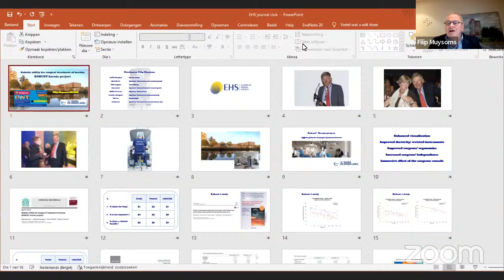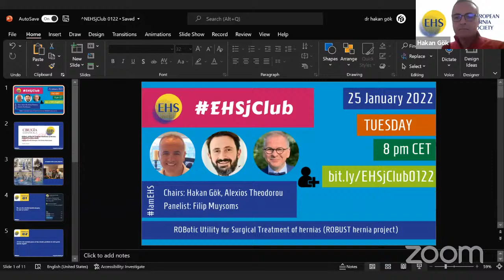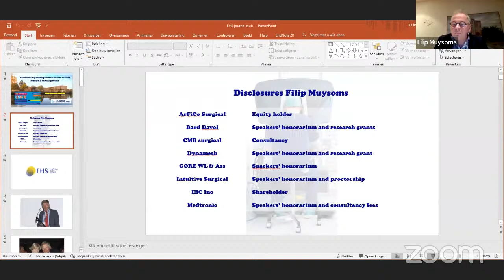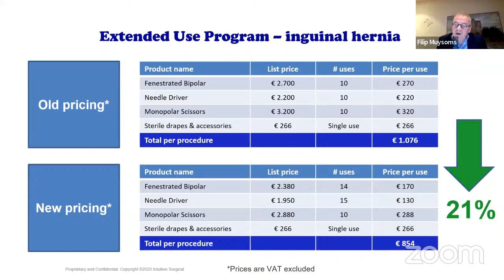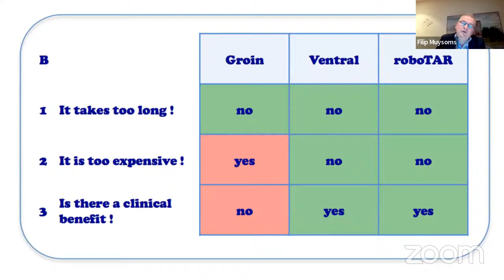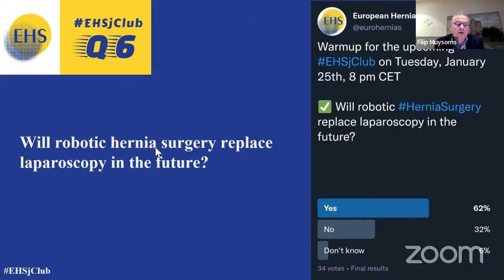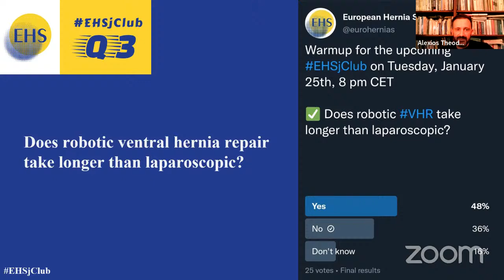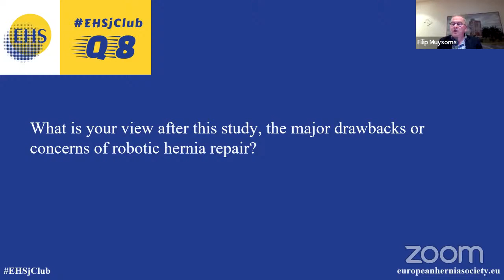EHSjClub January 2022 session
ROBotic Utility for Surgical Treatment of hernias (ROBUST hernia project)
Utilidad robótica para el tratamiento quirúrgico de hernias (proyecto ROBUST hernia)

Filip Muysoms, Femke Nachtergaele, Pieter Pletinckx, Maxime Dewulf
Department of Surgery, Maria Middelares Ghent, Belgium

Chair: Hakan Gök, Alexios Theodorou
Panelists: Filip Muysoms